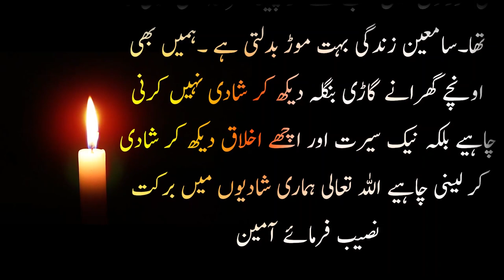Iman afroz waqia ایک صحابی کا واقعہ l